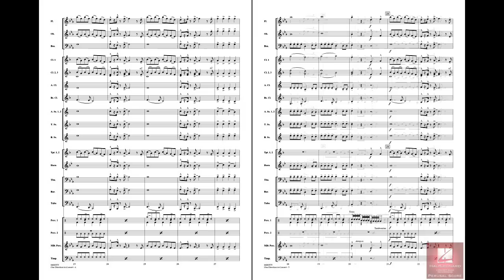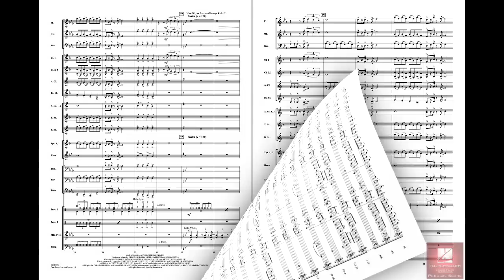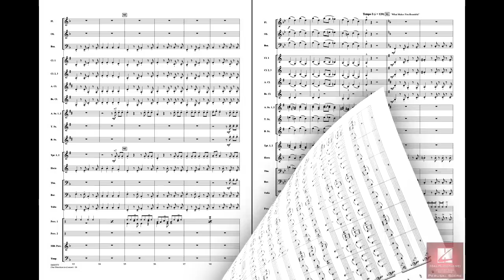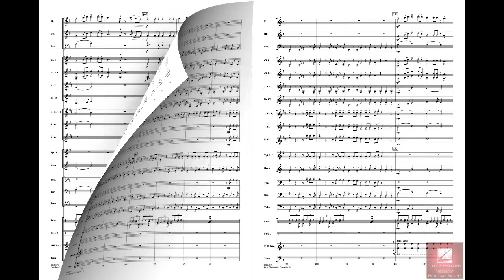One Direction In Concert arranged by Michael Brown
The English-Irish pop group One Direction is largely responsible for the resurgence of the "boy band" genre. This upbeat medley is sure to be a hit with young audiences and includes What Makes You Beautiful, Live While We're Young, and One Way or Another.
HL04003578
HL04003579